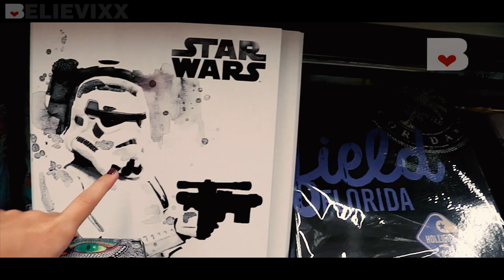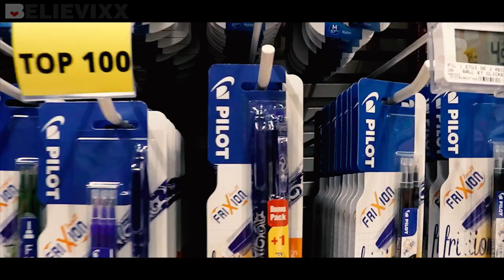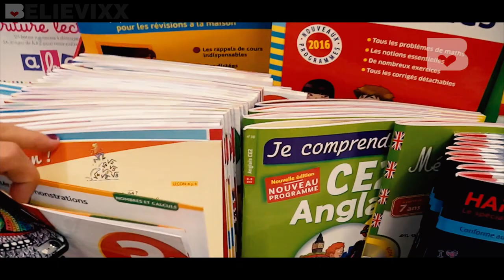СНОВА В ШКОЛУ : ШКОЛЬНАЯ КАНЦЕЛЯРИЯ Back to school Школьные принадлежности куклы Монстер Хай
Back to school 2017 | Снова в школу 2017 | Школьная канцелярия | Школьные принадлежности во Франции | ПОКУПКИ К ШКОЛЕ (бэк ту скул) | Если хочешь DIY от меня, пиши в комментарии, подписывайся на канал, нажимай на колокольчик и ставь лайк! НОВОЕ ВИДЕО